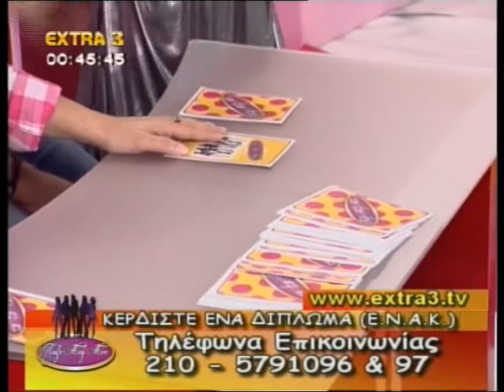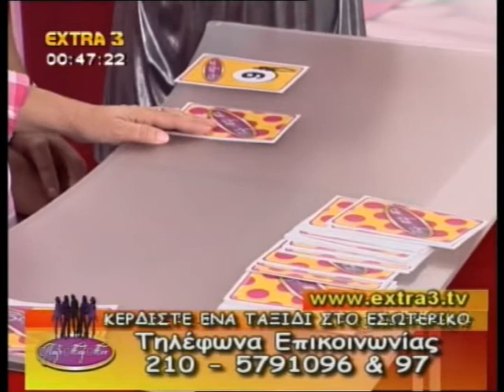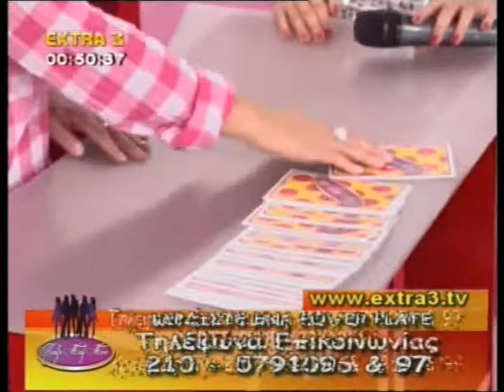PAIXE MAZI MOU LIVE SHOW No 9 Γ' MEROS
Paixe mazi mou with Asimina Tzatha and Κonstantinos Gavelas.
"Παίξε μαζί μου". Ένα TV Show με την Ασημίνα Τζάθα και τον Κωσταντίνο Γκαβέλα